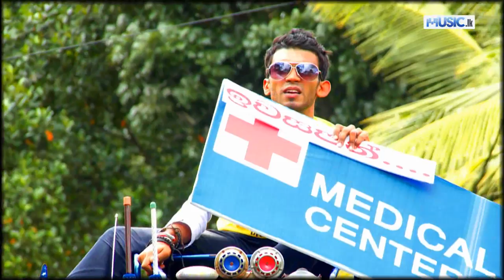Tuk Tuk Eke - Draw Links (Official HD Video) From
Tuk Tuk Eke - Draw Links (Official HD Video)